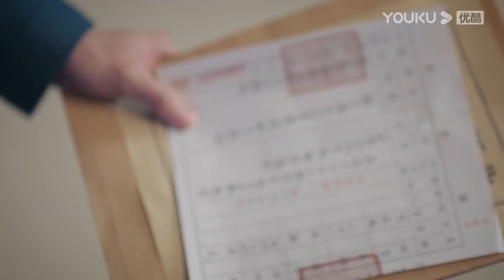灰姑娘為躲避追殺被關進密室，霸道軍官心靈感應救下灰姑娘，灰姑娘委屈跟霸道軍官求抱！ | 良辰好景知幾何 Love In Flames Of War r#竇驍#陳都靈#胡軍#王勁松